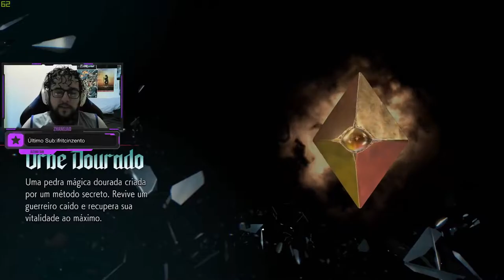ARTHAS NO DMC? - Devil May Cry 5 #5